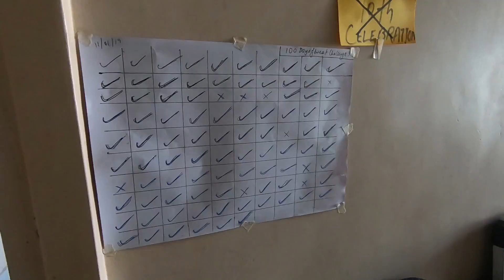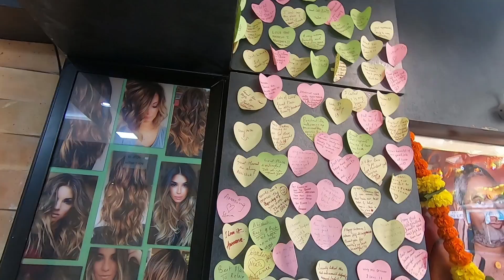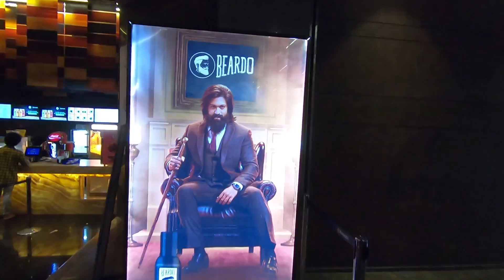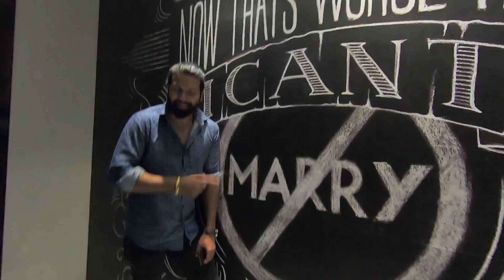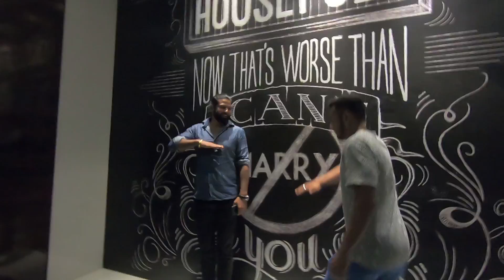IS JOKER WORTH WATCHING? (no-spoilers)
We went to see JOKER, and ;)